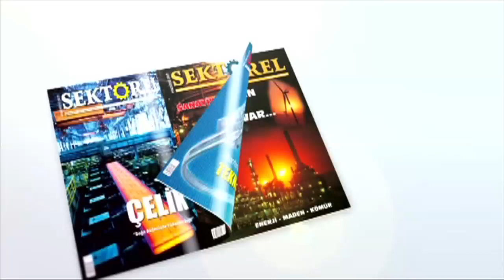Yasin Öğretmen Gözyaşlarıyla Uğurlandı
Evinde yaşamını yitiren genç öğretmen Yasin Gürgen, kılınan cenaze namazının ardından sevenleri ve öğrencilerin gözyaşları arasında son yolculuğuna uğurlandı.